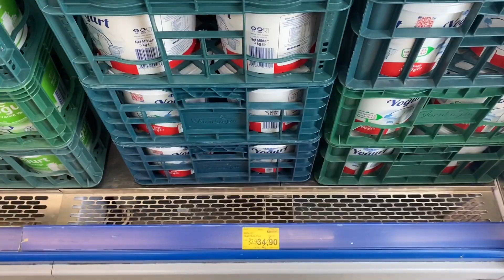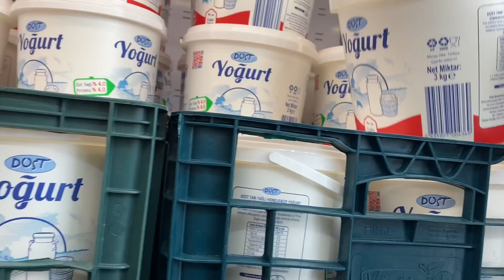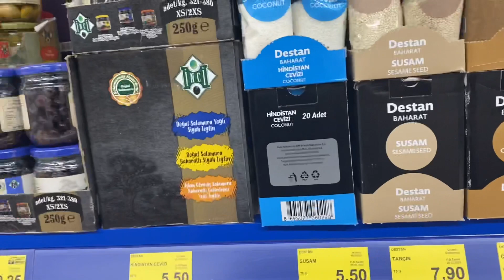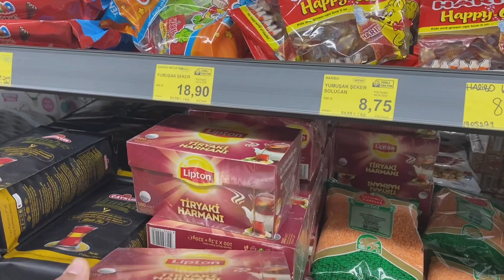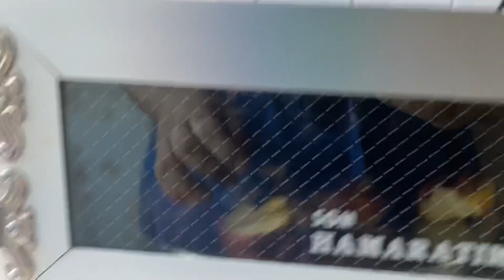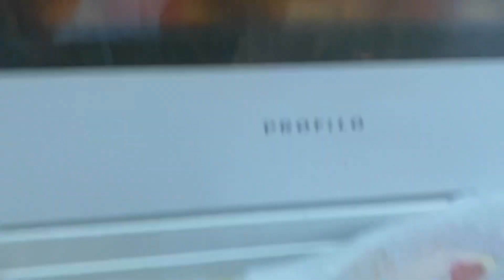Kadir Gecesi Soframızda misafirler var (Temizlik -Bim Alışverişi-İftar hazırlığı Vlog )